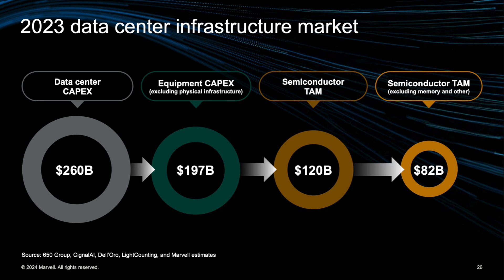Marvell's Game-Changing Role in AI and Why Its Stock Is a Buy | MRVL Stock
In this clip from the AI Investor Podcast from 24/7 Wall St, Eric Bleeker dives deep into his latest investment moves, sharing why he's adding a significant position in Marvell Technology (NASDAQ: MRVL) to his portfolio. He discusses the shifting landscape of cloud computing and AI workloads, highlighting how Marvell is strategically positioned to benefit from these booming sectors.

Eric breaks down the growth trajectories of major cloud providers—Amazon Web Services (AWS), Microsoft Azure, and Google Cloud—and explains how AI is a pivotal driver for their expansion. He emphasizes AWS's aggressive push into AI, including their investment in custom Tranium chips designed by Marvell and their partnership efforts with companies like Anthropic.

Marvell's strong foothold in data center interconnects, networking technology, and pluggable optics positions them at the forefront of the industry's growth. Eric shares his insights on why Marvell's near-term catalysts and strategic positioning make it a compelling investment opportunity, potentially leading to substantial growth by 2025.